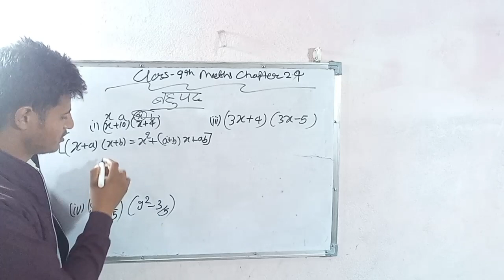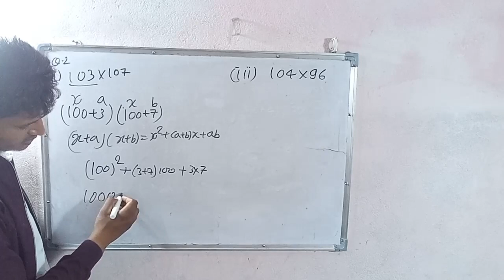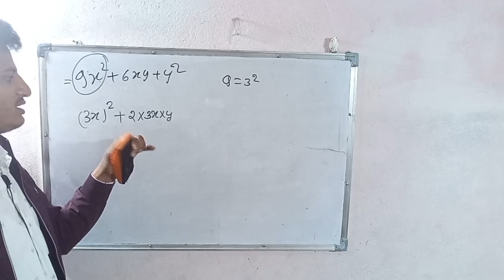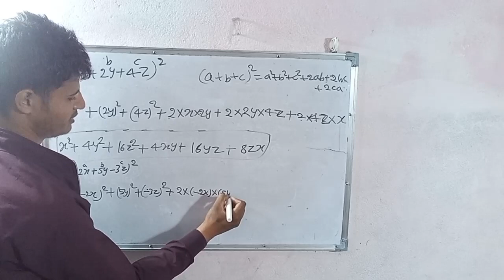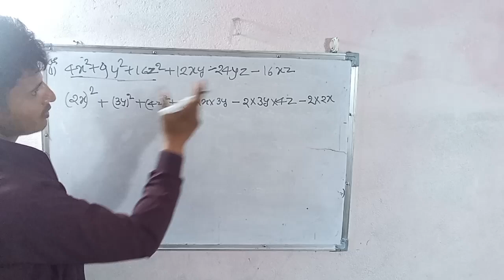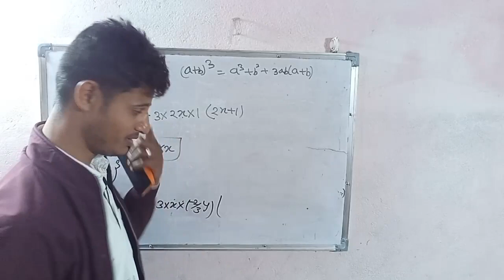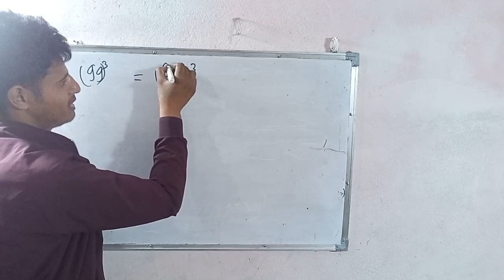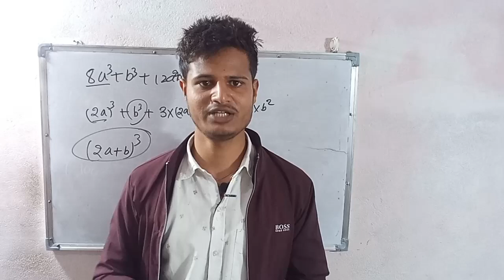Class 9th Maths Chapter 2.4|Chapter 2 Polynomial Equation Class 9th|NCERT Maths Solution